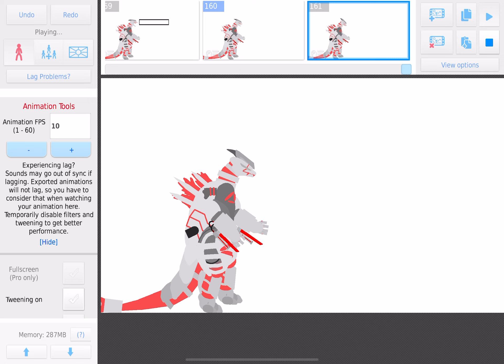Need some idea’s